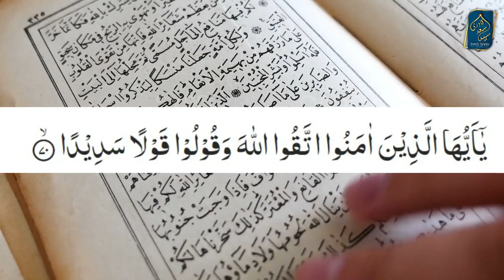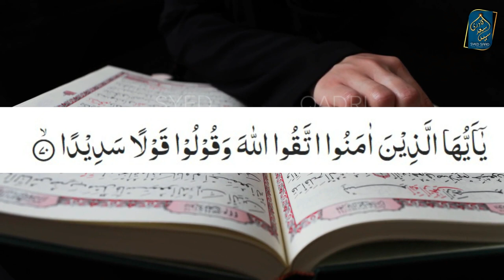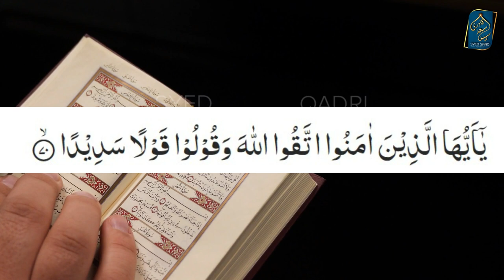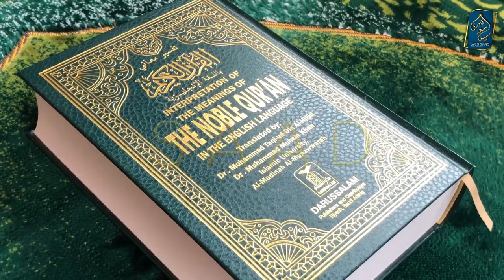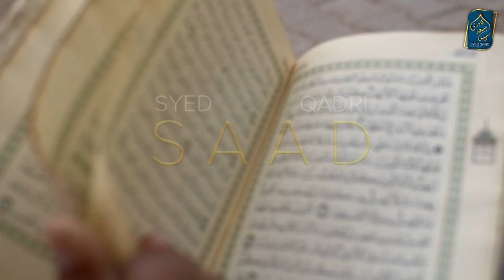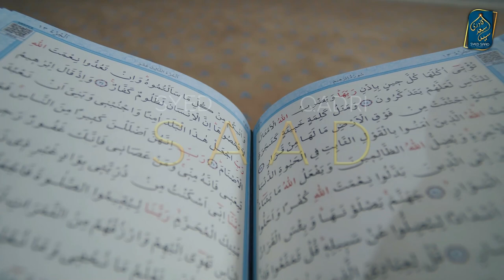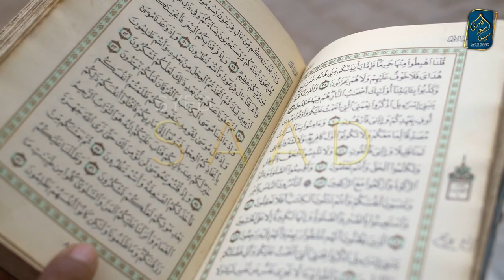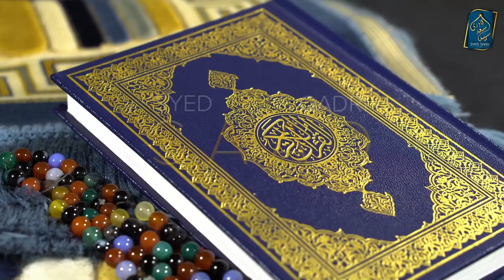What does it mean to to do right thing? Saheeh kaam karo ka Matlab kya? Surah Ahzab Ayah 70